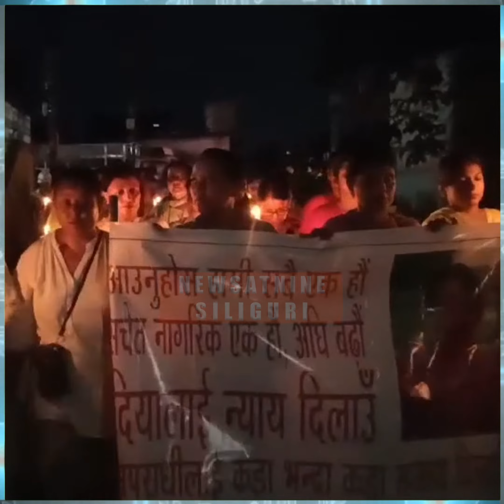ছাত্রীর নৃশংস খুনের, সঠিক বিচারের দাবি জানিয়েমোমবাতি মিছিল এলাকা জুড়ে।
ছাত্রীর নৃশংস খুনের, সঠিক বিচারের দাবি জানিয়ে
মোমবাতি মিছিল এলাকা জুড়ে।